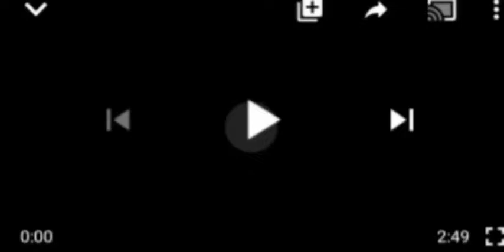YOU'LL BE SHØCK 2 HEAR WHY HISBAH ARR€ST COMMONERS BUT LEAVE D RICH,POWERFUL WHO BREAK THEIR RULES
Kano Hisbah Police